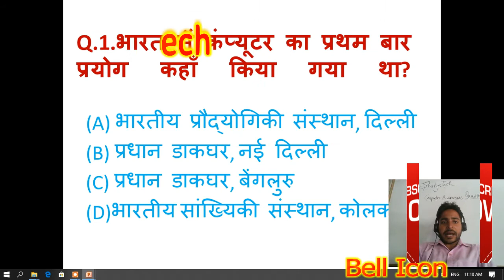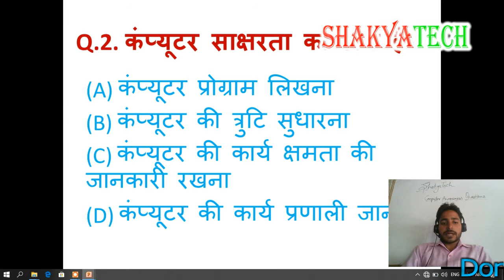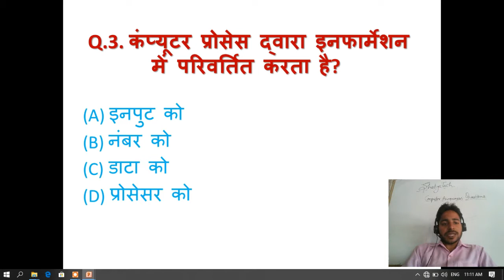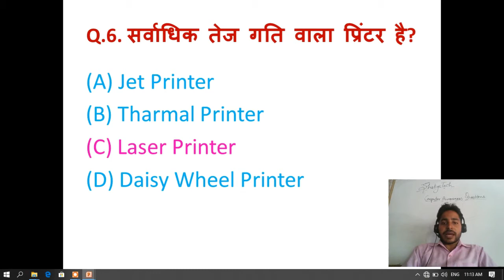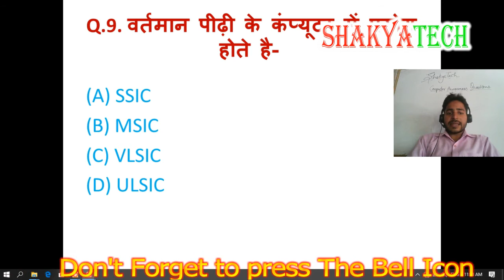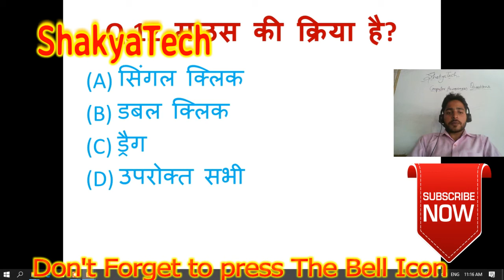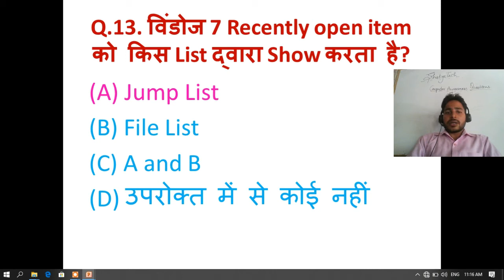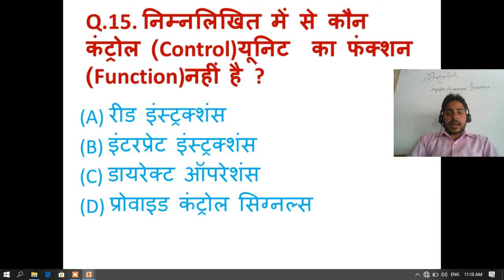Computer Awareness Series|| IBPS ,Railways, Computer Operator and other exams || By Shakya Lec -01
Computer Awareness Series
.This is new Series For Special Competition exams .
 Railway ,IBPS and other Banks exams

CCC special questions and Olevel questions

#*BASIC COMPUTER COURSE SERIES
CCC|*OLEVEL*

computer awareness questions series,
IBPS questions bank,
all bank related preparation questions,
all bank exams related questions,
all bank related computer questions,
basic computer fundamental questions,
basic MCQ questions in Hindi,
basic computer fundamentals questions in Hindi,
Computer Awareness by Ashwani Shakya,
IBPS bank preparation series,
IBPS bank preparations questions of computer in Hindi,
IBPS bank questions,
IBPS computer Bank questions,
computer operator Bank questions,
computer operator exam related questions,

We provide all video lectures in Hindi mode ,
Easy way to learn programming.